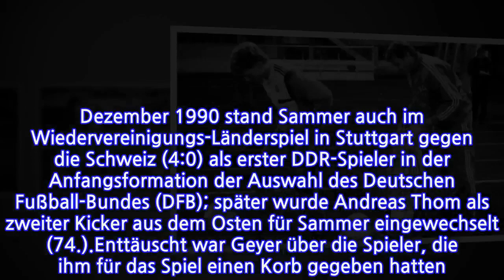Vor 30 JahrenDasletzteLänderspielderDDR:"Eswarbeschämend"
INFORMATION
• Source: t-online